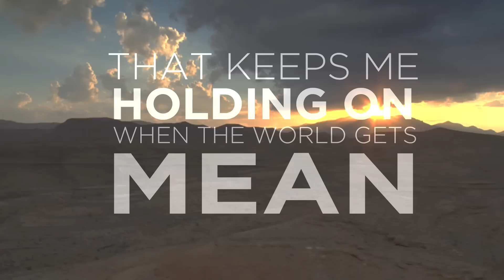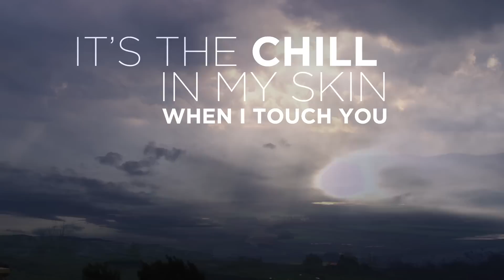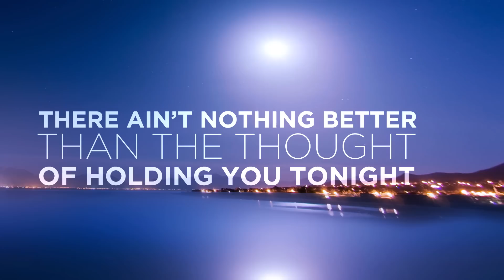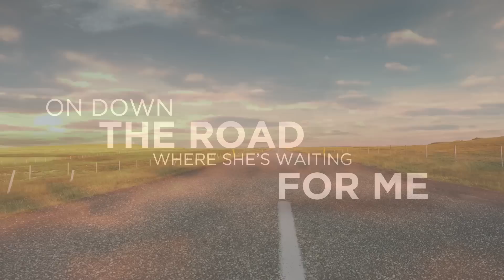Melodime - Little Thing Called Love (Lyric Video)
Video credit: Luke Blackburn